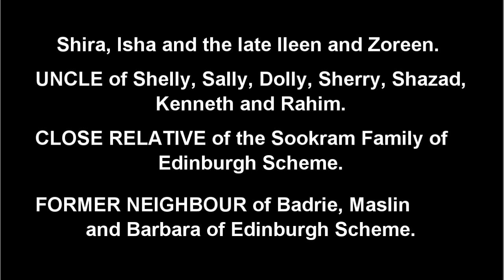Death Announcement - Kashim Hussain